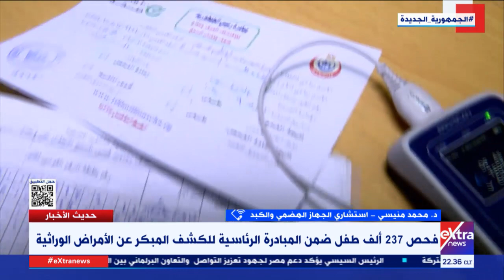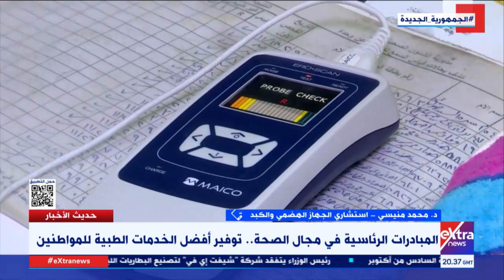783 مليون جنيه لـ"طب الأسرة وصحة المرأة".. د. محمد منيسي يوضح أهمية المبادرات الرئاسية في مجال الصحة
حديث الأخبار| 783 مليون جنيه لـ"طب الأسرة وصحة المرأة".. د. محمد منيسي يوضح أهمية المبادرات الرئاسية في مجال الصحة

11 فبراير  2023